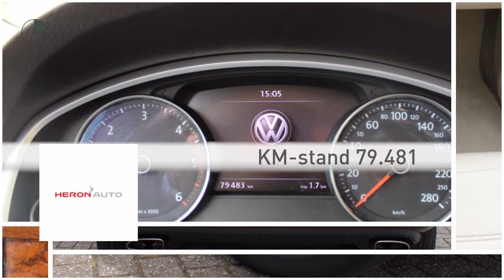Volkswagen Touareg 3.0 V6 TDI Highline 239 PK 4-Motion Automaat